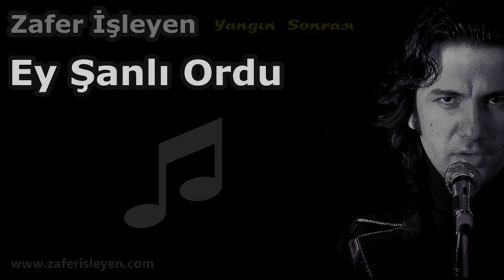Ey Şanlı Ordu - Zafer İşleyen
Şarkı Adı : Ey Şanlı Ordu
Solist : Zafer İşleyen
Aranje : Zafer İşleyen

EY ŞANLI ORDU

Ey şanlı ordu ey şanlı asker
Haydi Gazanfer ummanı safter
Bir elde kalkan bir elde hançer
Serhat te doğru ey şanlı asker

Deryada olsa her şey muzaffer
Dillerde tekbir Allahuekber
Allahuekber,Allahuekber
Ordumuz olsun daim muzaffer.